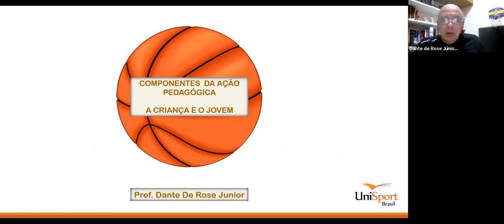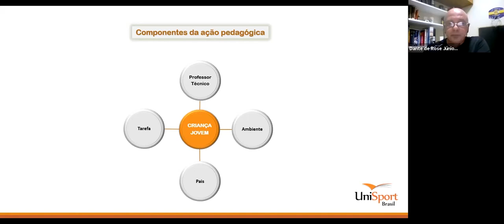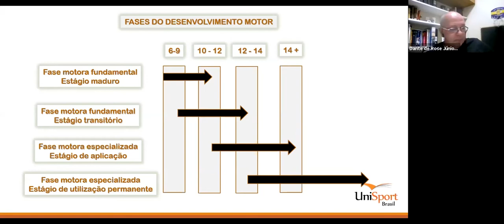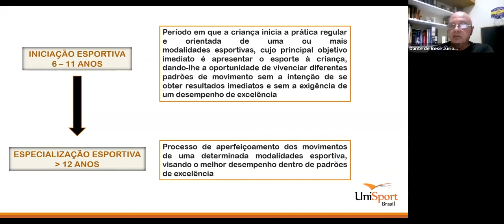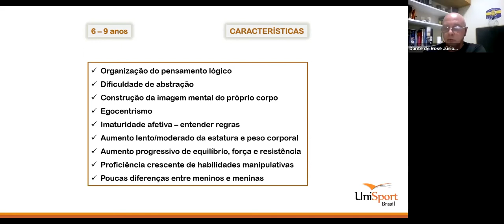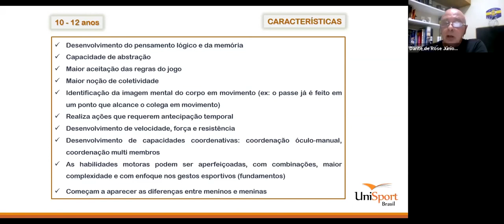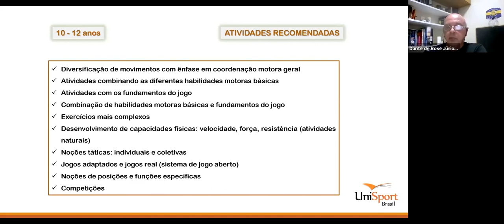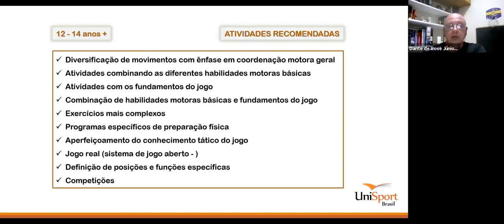Dante De Rose Junior - Componentes da Ação Pedagógica no Basquetebol